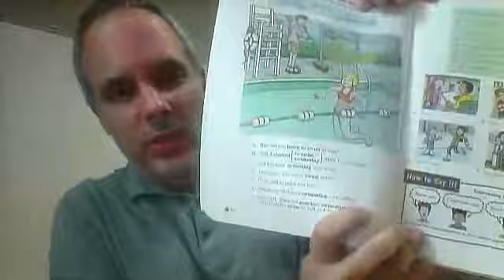9898 24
class notes from April 21, 2015